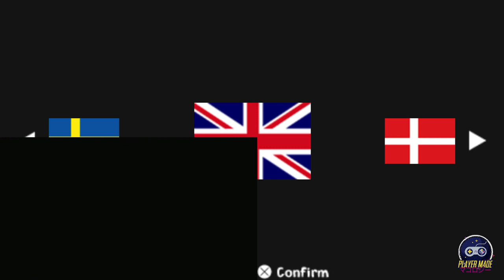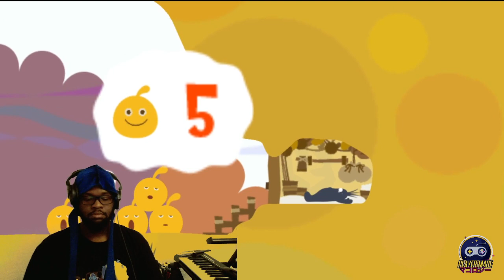GIANT MUCHO MUCHO !! Loco Roco World One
Throwback from the PSP days LOL